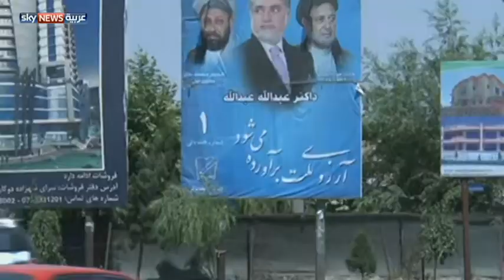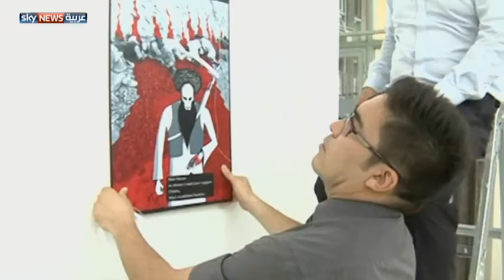أفغانستان.. رسام كاريكاتير يتحدى الموت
شكل الصراع الدائر في أفغانستان، مصدر إلهام لرسام كاريكاتير أفغاني، رغم تلقيه تهديدات بالقتل، إن لم يتوقف عن رسمه. ونظم الرسام مهدي أميني معرضا لرسومه في كابل، حضره العشرات من سكان العاصمة.